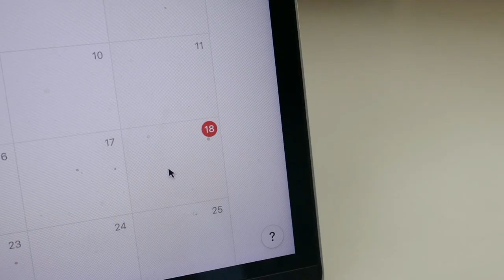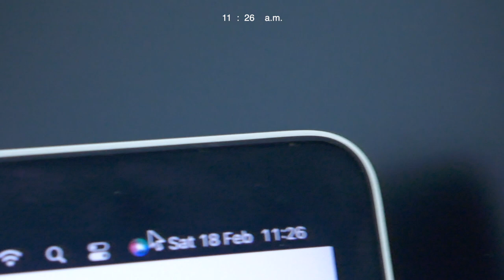a very productive weekend 💌 walks, coffee, study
hello hello!!! eeeek 💕 ive been super busy with life and i havent been able to create "quality content" so here goes a weekend vlog!! i had been preparing for finals and this was SUCH a PRODUCTIVE weekend (...) anyways, i hope you enjoy and i cant wait to read your feedback.
PS: i mention @j4ck_johnson in the video, in case you guys want to check him out 😇

subs: 1,34k (thank u 💌)